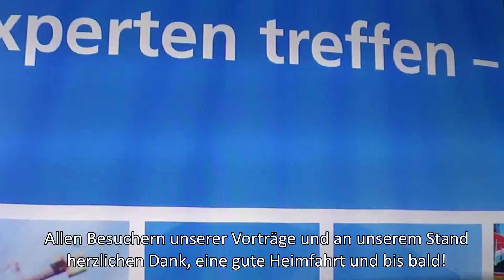VDBUM-Großseminar 2018 || Bohnenkamp AG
We've put together our five tips for safe tire selection and compact impressions from three days of VDBUM large-scale seminar here for you. Many thanks to all visitors of our lectures and to our booth, a good trip home and see you soon!

Unsere fünf Tipps für die sichere Reifenwahl und kompakte Impressionen aus drei Tagen VDBUM Großseminar haben wir hier für Sie zusammengeschnitten. Allen Besuchern unserer Vorträge und an unserem Stand herzlichen Dank, eine gute Heimfahrt und bis bald!

Пять советов по безопасному выбору спецшин и короткие сюжеты с масштабного трехдневного семинара VDBUM. Большое спасибо всем посетителям нашего стенда и наших лекций!